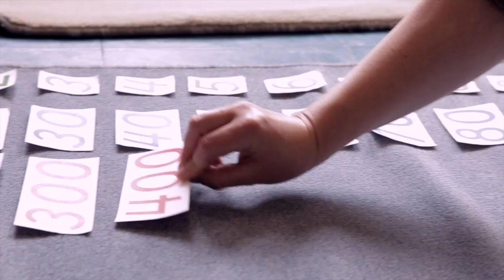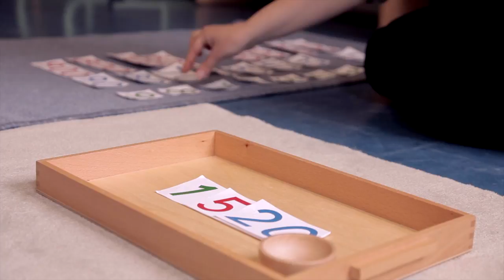Mathématiques (9/21) - Symboles & Quantités du Système décimal